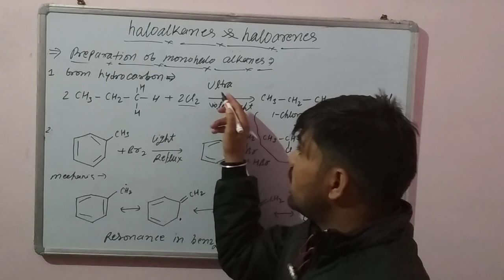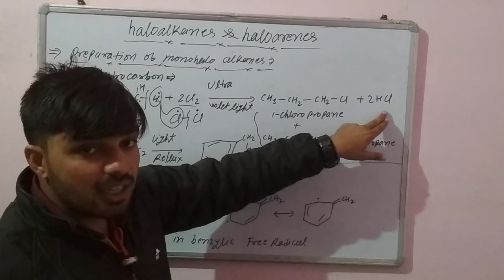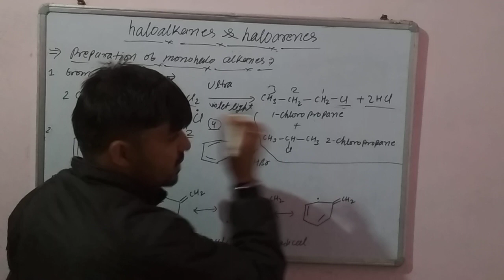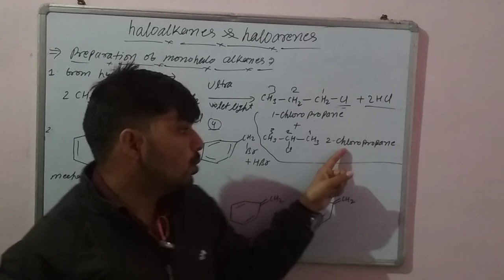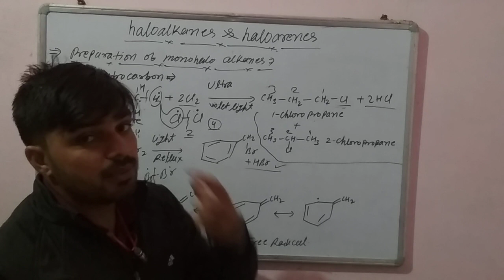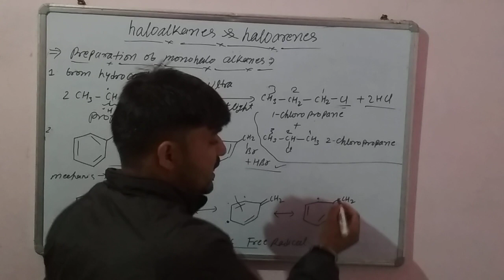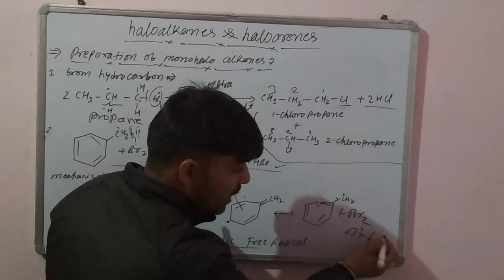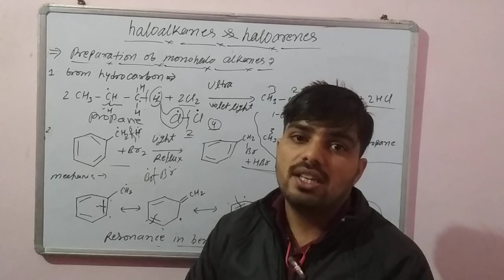preparation of monohaloakane form Hydrocarbon RJ sir Rj chemistry campus Neemrana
preparation of monohaloakane from hydrocarbon.